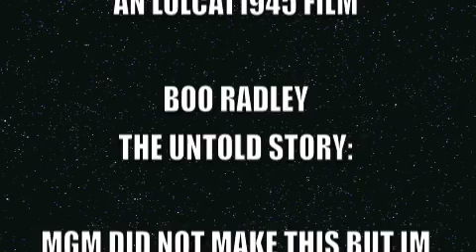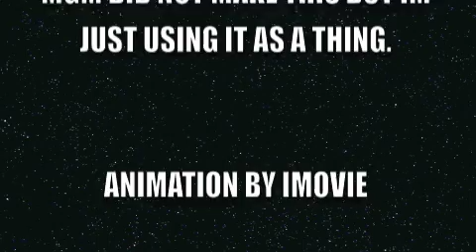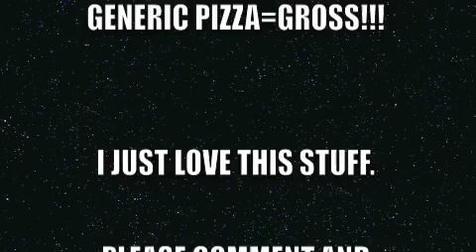BOO RADLEY MOVIE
YEEEEHAAAA IT CAME OUT EARLY! LOL! but seriously it took me and my bro like 5 hours...